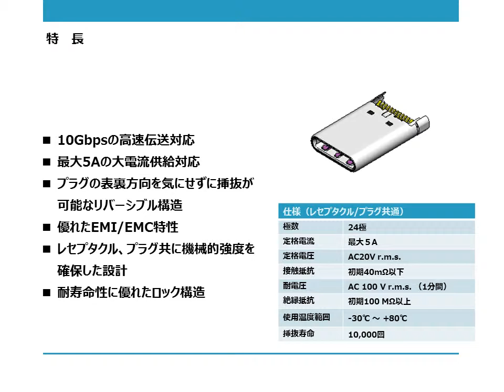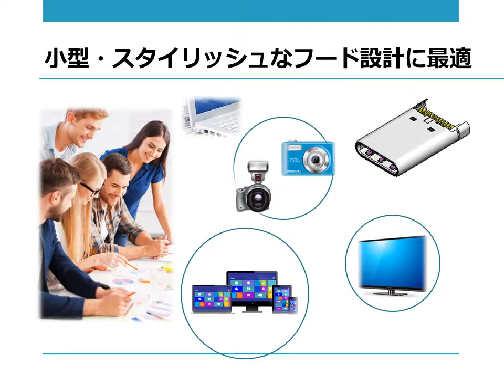DX07シリーズ ナレーション動画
DX07シリーズのご紹介です。